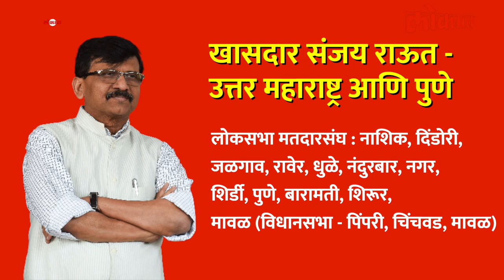न्यायालयीन लढाई सुरू असताना ठाकरेंनी सुरू केली निवडणुकीची तयारी, 'या' नेत्यांवर विशेष जबाबदारी...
While the court battle was going on, Thackeray started preparing for the election न्यायालयीन लढाई सुरू असताना ठाकरेंनी सुरू केली निवडणुकीची तयारी, 'या' नेत्यांवर विशेष जबाबदारी...